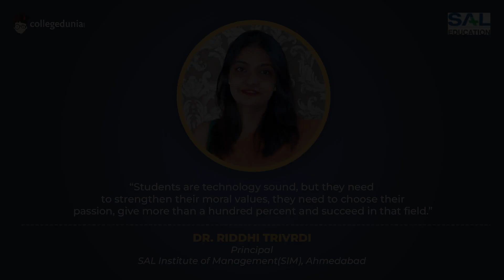Dr. Riddhi Trivrdi | Principal | SAL College of Pharmacy, Ahmedabad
Next in our series of Thoughtful Leaders, we have, Dr. Riddhi Trivrdi, Principal, SAL College of Pharmacy, Ahmedabad